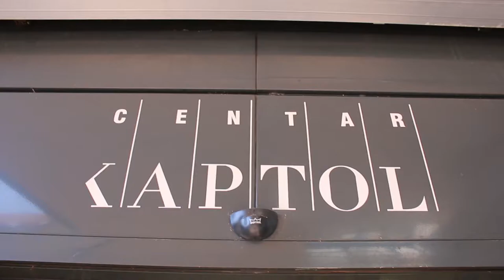Merkur osiguranje - 5x5 utrka Centar Kaptol (Zagreb, 30.9.2018)